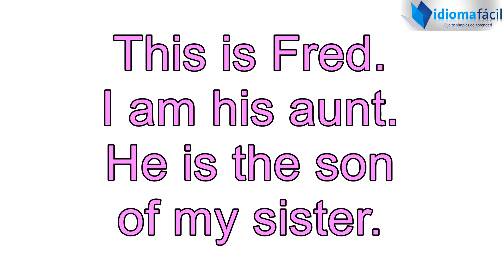Dialogo Ingles Review 1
It isn't a book, it's a notebook!

Hi! This is my mother Susan.

My computer is on the table, but my German pen isn't.

The clock is squared and the watch is round.

John is French and William is English.

The big calendar is on the wall and the small one is on the table.

My sister is not very well, she’s in my house. My mother is there.

You speak with my father and I speak with your mother.

This is Fred. I am his aunt. He is the son of my sister.